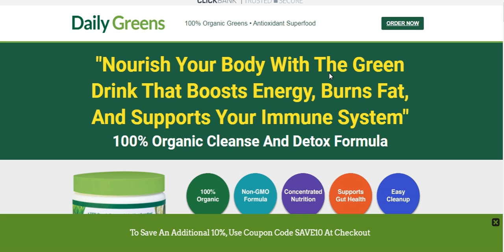Daily Greens Review | Is Daily Greens Scam ?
Daily Greens Review
Daily Greens Review, is Daily Greens scam ? on this review you will get your answer and all you need about Daily Greens Reviews. Reminder: If you have Daily Greens, you should publish your review. We would be happy to discuss the idea. Your comments might help someone else before choosing the product, so its  quite definitely valued. Enable’s have a look at Daily Greens Review down below.

Daily Greens Product Overview
• Product Name: Daily Greens
• Daily Greens Authorized Store: Clickbank
• Money back Guarantee: Yes
• Daily Greens Refund guarantee: 60 Days
• Distribution period: Quick Transport
• Daily Greens Bonus Supply: Absolutely
• Editor Ranking: 10/10
• Customer Rankings: 9.6/10 (244 ballots solid)

Daily Greens Examination
We have tested Daily Greens often. All our examination outcomes show that Daily Greens pdf does work in correct. Clients are satisfied with Daily Greens across the world. It may help people a great deal to fix their particular difficulties. our product or service analysis party ranked Daily Greens Reviews because 10/10 on your accomplishment. Your stability Daily Greens, simplicity of use and also quick customer care ranked simply by consumers since 9.6/10 (244 votes cast) all over the world.
Daily Greens is among the our dependable and reputable items. It is also not a scam and Daily Greens genuinely offers real leads to small amount of time. As outlined by the complete research, reliability of solution, simplicity of use along with good customer support, we all strongly suggest Daily Greens Reviews for you to every person.

Is Daily Greens Scam as well as Legit ?
Based on all of our test final results and also consumer pleasure we can sensibly say that Daily Greens Reviews is mostly wished product or service with this classification. It’s 100% legal and also Tremendously Encouraged by our Product or service Analysis Team.
Daily Greens review gives you 60 days no question expected money back guarantee . You could repayment a reimbursement in case you don’t like Daily Greens.

This video is about Daily Greens Review